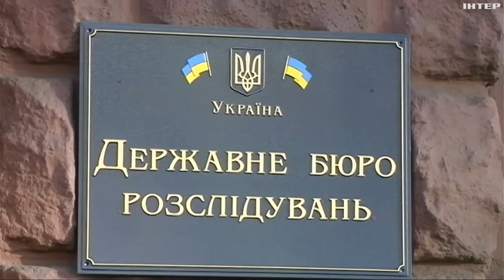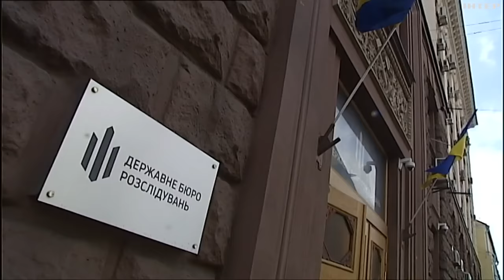Нещасний випадок чи вбивство: що стало причиною загибелі помічника Залужного